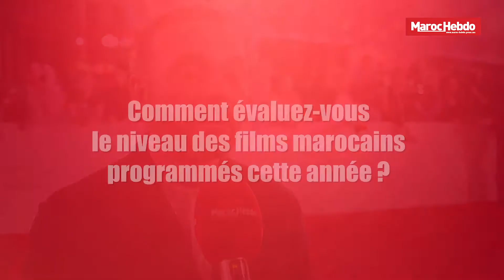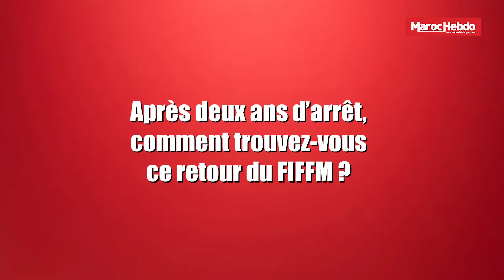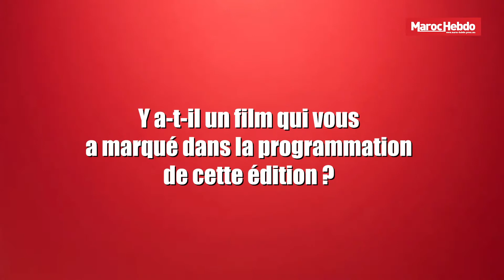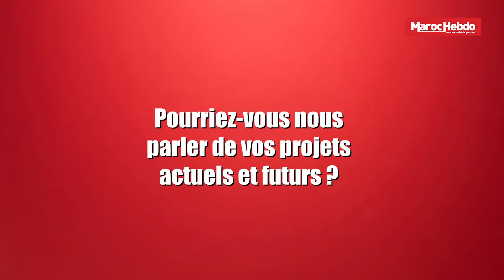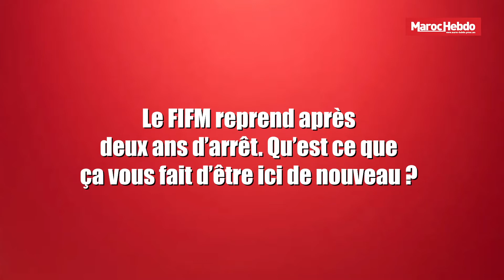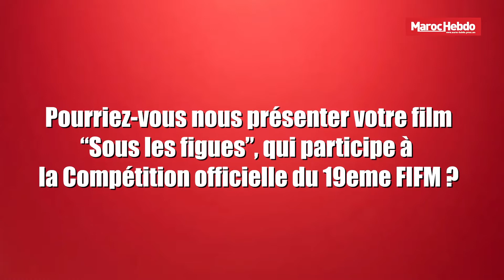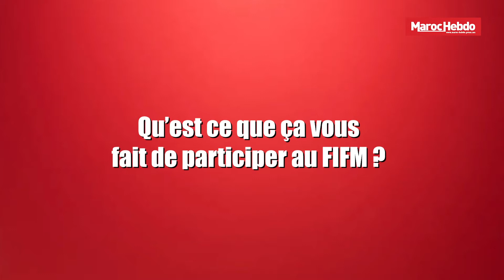Tapis rouge FIFM 2022 : Des stars du cinéma livrent leur avis sur les films programmés cette année